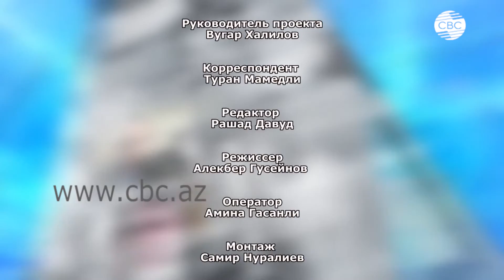На родной земле